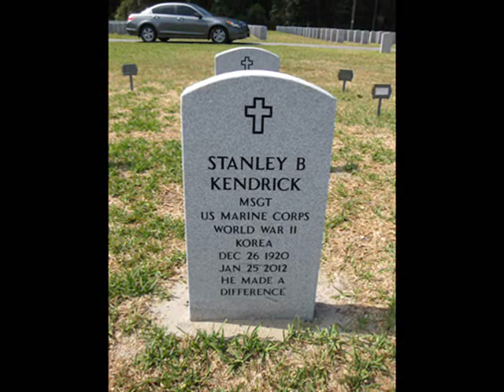"Acquiesce"-By Channing Sall (featuring photography by Narinder Sall)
Here is a song which will be released off an album of mine later this year.  Photography by Narinder Sall, a.k.a. my dad.  Check out the site for more photos and details about the ones in the slideshow!